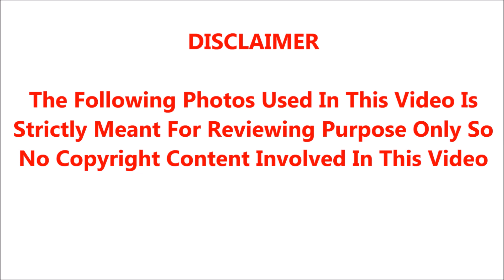தன்அன்பான மனைவிக்கு பிரசவநேரத்தில் நடந்த சோகம்; அருகில் இல்லாததால் கதறியழுத ஜெயம்ரவி;நடந்ததைபாருங்க